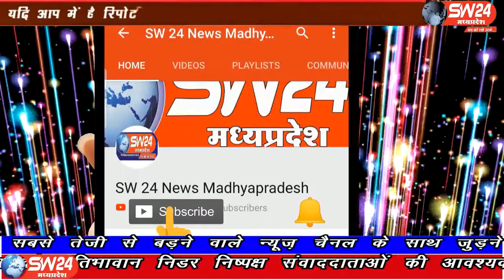sw24news kasrawad, 03.04.2020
जिले में एक कोरोना की पॉजिटिव रिपोर्ट के बाद प्रशासन सख्त हुआ। कसरावद के अरिहंत नगर में पहुचा प्रसासनिक अमला, लोगो ने भी दिया अपनी जागरूकता का परिचय वहॅा बिना सूचना दिए इंदौर से आये थे माँ बेटे, कसरावद से अकील खान की रिपोर्ट#sw